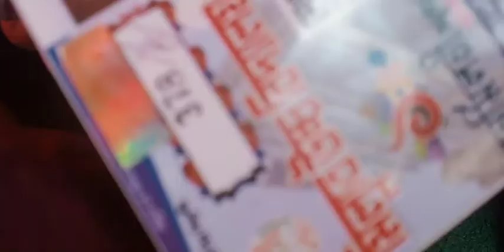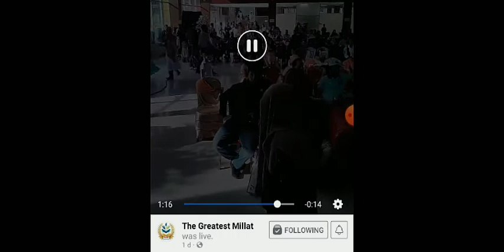আমাদের ১ম পুনমিলোনি মিল্লাত স্কুল। । our renunion day millat high school /with dj pori